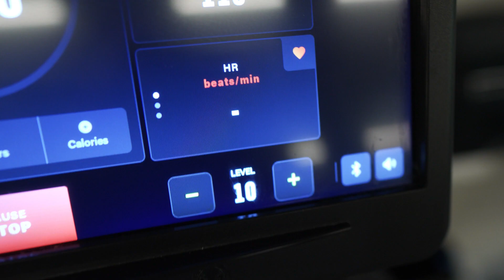MIJN 12 WEKEN TRANSFORMATIE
Alles wat ik in 12 weken heb gedaan om mijn lichaam te transformeren!